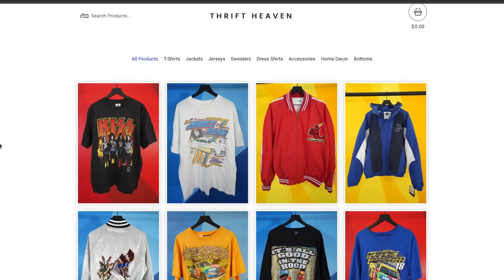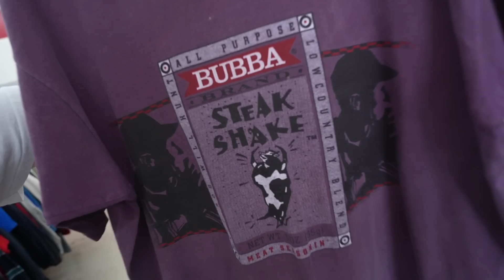Turning $0.01 Into $35,000 In The Thrift Store! Ep. 15 | Paying Off My House